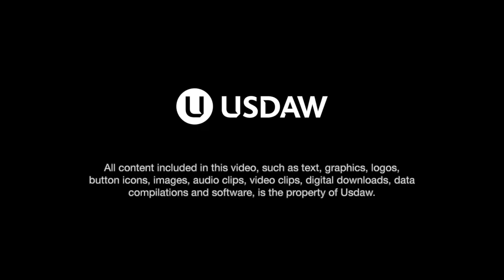Usdaw Young Workers TUC Month 2022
With our latest cost of living survey showing that young workers have been hit particularly hard by the cost of living crisis, I wanted to send you this message on our campaigning work.

Usdaw is clear that rip-off youth rates in the minimum wage must end and that people doing the same job should be paid the same wage, irrespective of their age.

We will continue to fight for the new deal for workers young people need and to end the precarious, low-paid employment that too many find themselves in.

Please share our message on Twitter and Facebook and join our campaign.

Thank you to all our young members for the role you play in our Union.

All of our resources regarding young workers can be found on our

All content included in this video, such as text, graphics, logos, button icons, images, audio clips, video clips, digital downloads, data compilations and software, is the property of Usdaw.